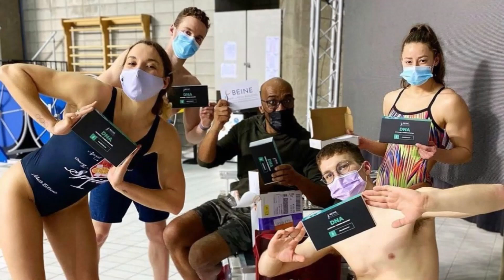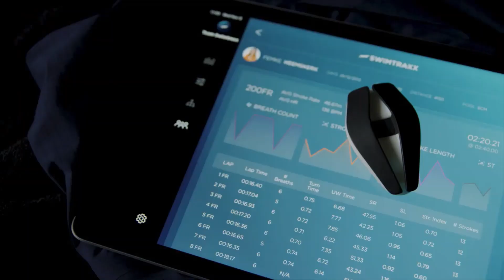Margaret Hoelzer 3x Olympic medalist + Sexual Abuse Spokesperson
Margaret Hoelzer is a 3x Olympic medalist, 6x World Champion, and former World Record holder. A proud graduate of Auburn University, she and training partner Kirsty Coventry went 1-2 in the 200 Back at the Beijing Olympics.

After the Olympics, Margaret disclosed that she was sexually abused as a child. What she didn't expect was her disclosure turning into a career as an award-winning speaker and spokesperson for the National Children's Advocacy Center.

SWIMTRAXX: Swimtraxx One is the smartest swim specific tracker. Ever. Track your time, heart rate, and stroke rate all from the same device.